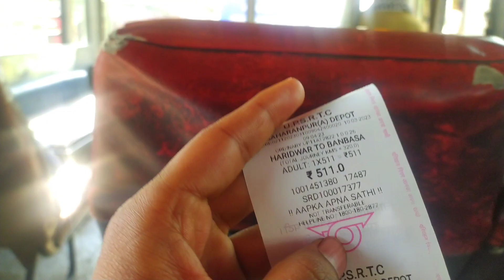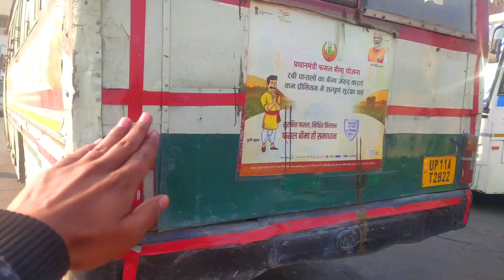volg travelling Dehradun From Banbasa journey in roadways ☺️ full Information video 2023